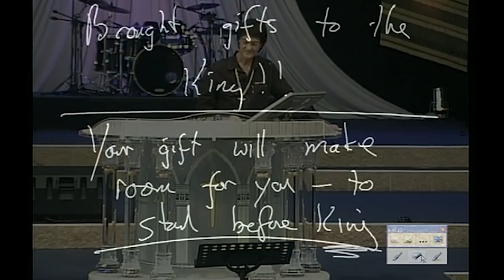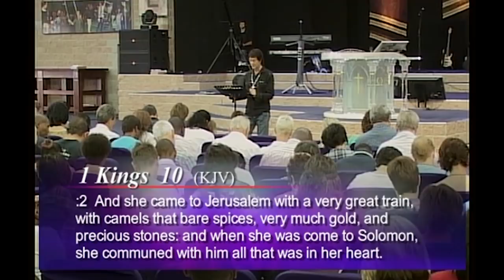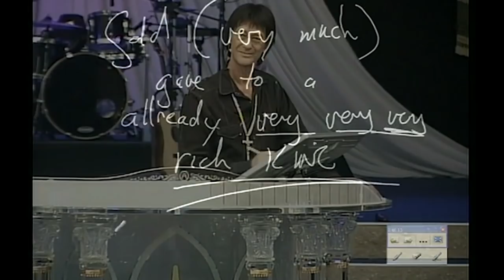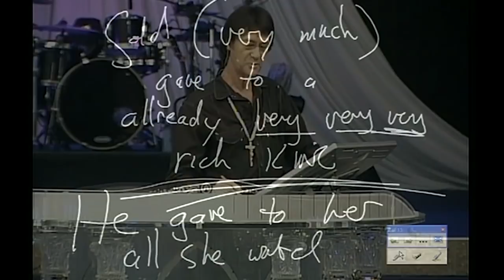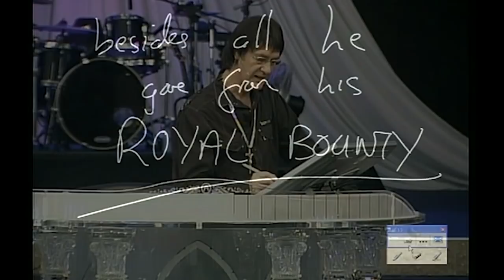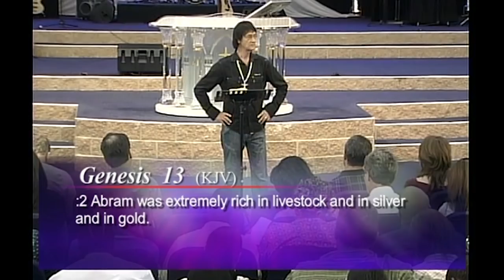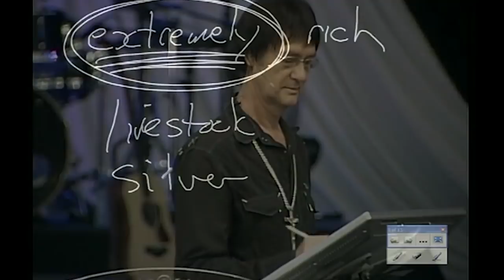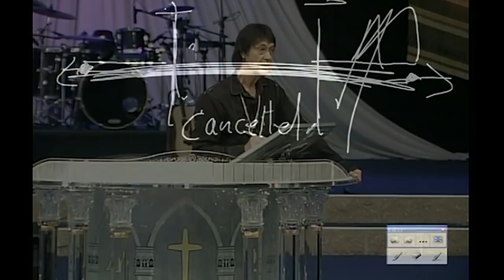Tithing - Prophet Kobus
Prophet Kobus teaches on "Real Tithe by the Oath"